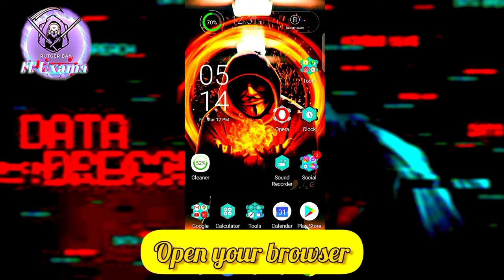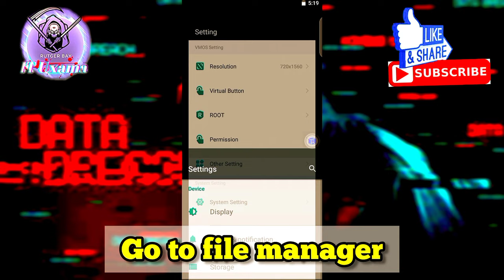how to root android phone | how to root android phone without computer #2024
How to root android phone without Computer | How to root | Root android | Virtual android | 2024

how to root android phone easy method
root apps for android
how to root android phone without computer 2024
how to use root without rooting your android phone

how to hijack whatsapp group sinhala

how to hijack whatsapp group

hijack whatsapp group sinhala

how to hijack whatsapp group admin sinhala

whatsapp group hack sinhala

Key Features

Two accounts Online accounts - two social accounts, live and work on one device.

VMOS comes with a single root environment - various root supports. Cell phone enthusiasts need it

Application Background Running - A completely independent system that has no effect on the reception's operation. Never part.

Customizable Resolution - Set your own height, width, and DPI and record the resolution you set earlier.

Description of VMOS

VMOS is an APP software based on a virtual machine (VM). The VMOS system can activate root via PC with a mouse click without PC. This can be thought of as a virtual box. VMOS can be installed as a generic application for Linux or Android systems using VM technology. It's an Android emulator, and it's also a one-click app clone. In addition, VMOS is not controlled and is not separate from the host system. Therefore, it is rooted without risk and can also be used for virus testing (Android on phones).

Features

Do you want to have a separate Android system on your phone?

Do you want to install 2 identical apps on 1 phone?

Does your phone meet the installation requirements of all apps?

VMOS will help you solve these problems.

VMOS is a global application dedicated to creating virtual Android on Android, an independent system popular with Geeks.

You can have two social accounts online, the balance of life, and work on one device ...

VMOS is equipped with a picture in picture mode.

A floating window with free apps and a free zoom appears on top of other apps. Floating YouTube videos. (Background youtube)

We may have a VMOS background for some specific games.

Another unique feature is the customizable resolution.

Users define length, width, and DPI according to their needs. Previously set resolutions have also been recorded.

Virtual Android on Android | Independent System | Geeks Favorite

Two Accounts Online
Running two social accounts;Dealing with life and work in one device...
Open virtual phone and real phone at the same time on the same screen.
VMOS comes with ROOT environment
Various ROOT games supportable. Mobile phone enthusiasts must.
Floating window displays above other apps with free drag and free zoom.
APP Background Running
No influence to front desk operation,totally independent system.Never disconnect.Game/APP background running in virtualy system, never disconnect.
Customizable Resolution
Define your own height,width and DPI,and record the resolution you set before.